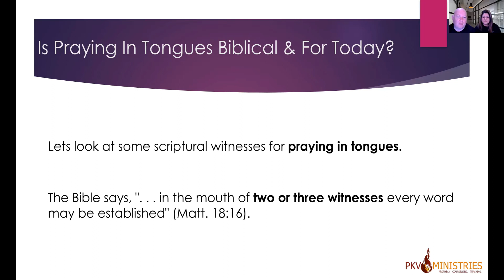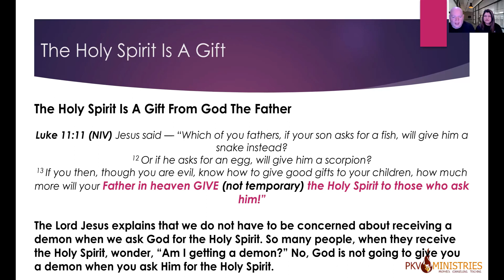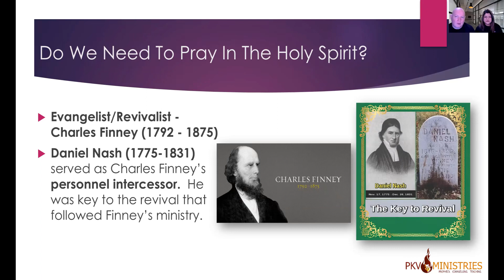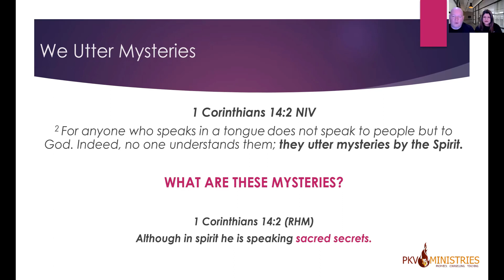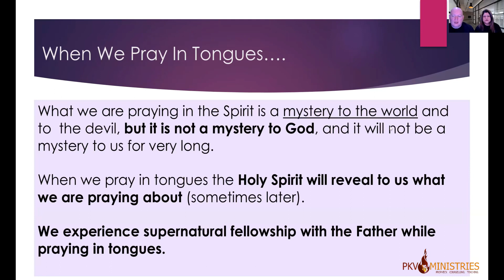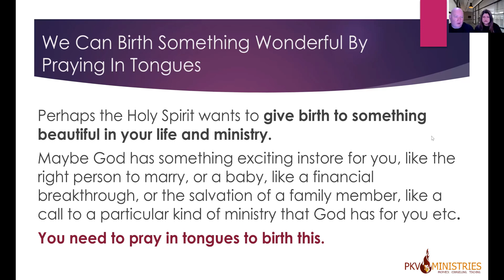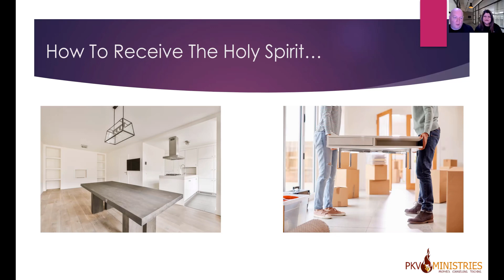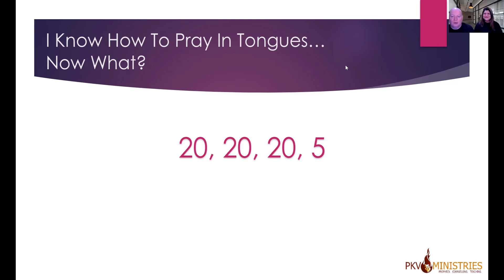How To Receive The Holy Spirit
Discover who is the Holy Spirit.

Find out if speaking in tongues is Biblical and for today.

Do we need to pray in the Spirit?

What happens when we pray in the Spirit?

Discover how to pray yourself out of ANY trouble!

Learn how to receive the baptism of the Holy Spirit with the evidence of speaking in tongues.

Prophet Petrus will share a unique revelation of how to help people to bypass the mind and receive the Holy Spirit and speak in tongues. It’s easy, anyone can speak in tongues, including you!

✨ 𝗣𝗿𝗼𝗽𝗵𝗲𝘁𝗶𝗰 𝗖𝗼𝘂𝗻𝘀𝗲𝗹𝗶𝗻𝗴 ✨
Need guidance or support through prophetic counseling? We're here for you!

🌌 𝗣𝗿𝗼𝗽𝗵𝗲𝘁𝗶𝗰 𝗡𝗶𝗴𝗵𝘁𝘀 🌌
Join us for transformative Prophetic Nights every Monday at 7 PM (SAST). Experience a night of spiritual growth and revelation. Live Q&A at the end.

🙏🇿🇦 𝗣𝗿𝗮𝘆 𝗙𝗼𝗿 𝗦𝗼𝘂𝘁𝗵 𝗔𝗳𝗿𝗶𝗰𝗮 🇿🇦🙏
Every Saturday morning at 9 AM (SAST), join us on Zoom. It’s time to stand in the gap for our beloved country. Together, in prayer, we can turn the tide. Prayer requests welcome after each session.

🏛️ 𝗜𝗻𝘃𝗶𝘁𝗲 𝗨𝘀 𝗳𝗼𝗿 𝗖𝗵𝘂𝗿𝗰𝗵 𝗩𝗶𝘀𝗶𝘁𝘀 🏛️
Are you ready to experience bible based prophetic messages and spiritual renewal up close? Invite us to your church, small group event, or conference. We bring the gift of prophecy to ignite a spiritual hunger and focus on holiness, preparing the bride for what's to come. Let's light the fire of revival together.

🛠️ 𝗛𝗼𝘀𝘁 𝗢𝘂𝗿 𝗧𝗮𝗶𝗹𝗼𝗿𝗲𝗱 𝗪𝗼𝗿𝗸𝘀𝗵𝗼𝗽𝘀 🛠️
Embark on a deeper spiritual exploration by inviting us to conduct one of our specialized workshops at your church, group event, or conference. From marriage to prophecy and beyond, we don’t just offer pre-set topics; we can create workshops tailored specifically to the needs and interests of your community. Let us enrich and enlighten your spiritual journey with sessions designed just for you.

📕 𝗕𝗼𝗼𝗸𝘀 𝗬𝗼𝘂'𝗹𝗹 𝗟𝗼𝘃𝗲 📙
From soul-inspiring and faith-deepening to life transforming reads, there's something for everyone. And guess what? Some of the best ones are free! Don’t miss out.

💡 𝗦𝗽𝗶𝗿𝗶𝘁𝘂𝗮𝗹 𝗘𝗺𝗽𝗼𝘄𝗲𝗿𝗺𝗲𝗻𝘁 𝗛𝘂𝗯: 𝗘𝗹𝗲𝘃𝗮𝘁𝗲 𝗬𝗼𝘂𝗿 𝗝𝗼𝘂𝗿𝗻𝗲𝘆 💡
Ready to take your spiritual journey to the next level? Check out our hub for some quick start inspiration and empowerment.